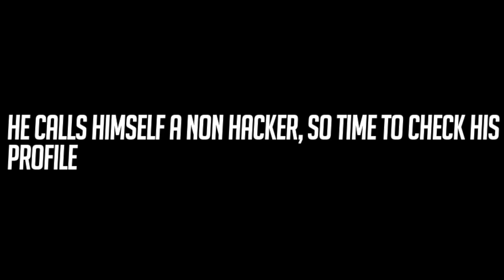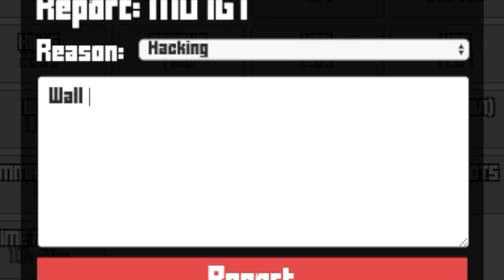The Most Blatant Krunker Hacker Says He's Not A Hacker - Another Krunker Hacker Part 5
Well, he's reported to the developers at least

Hacker Name: MO7GT
[Song Used]